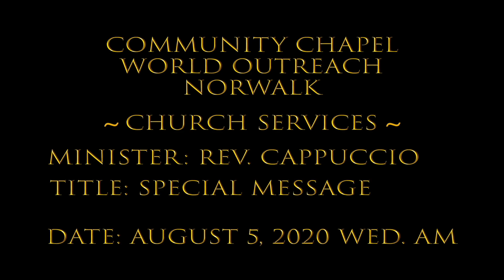CCWO NORWALK: CONVENTION, REV. CAPPUCCIO WEDNESDAY 8-5-20 AM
This video is about CCWO NORWALK: CONVENTION, REV. CAPPUCCIO WEDNESDAY 8-5-20 AM